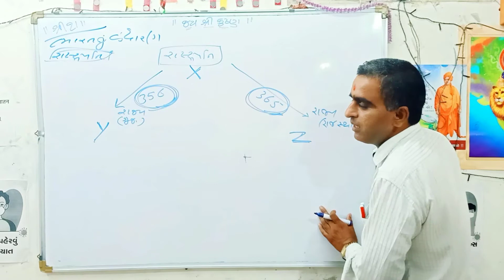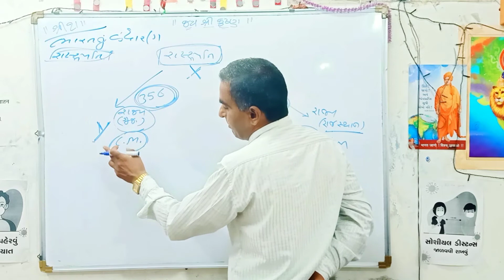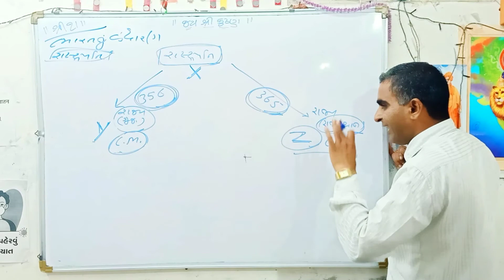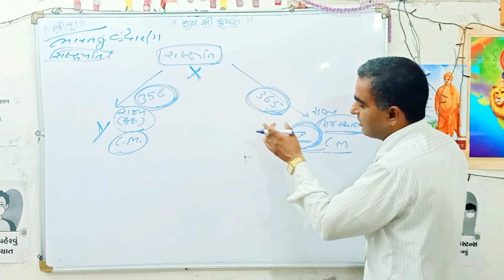ભારતનું બંધારણ | કલમ-356 અને કલમ-365 વચ્ચે શું Difference છે | Chamunda Academy | by Bharat Bhati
Welcome to Chamunda Academy
ઉત્તર ગુજરાતમાં સૌથી વધુ રિઝલ્ટ આપતી એક માત્ર સંસ્થા માં તમારું સ્વાગત છે.

Short Topic : 👇
ભારતનું બંધારણ
કલમ-356 અને કલમ-365 વચ્ચે શું Difference છે
short topic

 CHAMUNDA ACADEMY. ઉત્તર ગુજરાતની એવી એક સંસ્થા છે જયાં ગુજરાત સરકાર દ્વારા લેવામાં આવતી તમામ GPSC || UPSC || BANK || P.S.I || A.S.I || S.T.I || Dy. So || POLICE || TET || TAT || HTAT || બિન સચિવાલય || ક્લાર્ક || ફોરેસ્ટ || તલાટી || હાઇકોર્ટ ક્લાર્ક || સિનિયર ક્લાર્ક || તલાટી || આ બધી સ્પર્ધાત્મક પરીક્ષાઓ ની
તૈયારી કરતા મિત્રો માટે જનરલ બેચ અને સ્પેશિયલ બધી બેચ પણ ઉપલભ છે